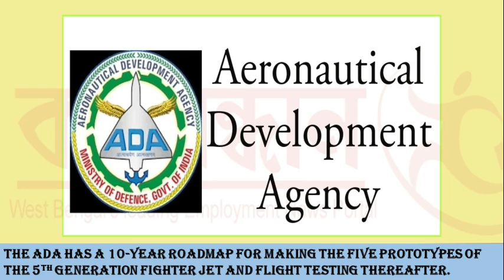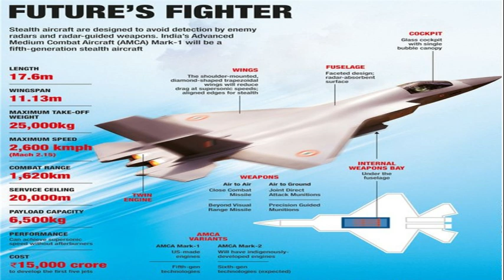India's New 5th Generation Fighter Jet 🇮🇳✈️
Discover India's latest pride in defense technology with our YouTube video on the country's new 5th generation fighter jet. This video takes you on a visual journey, highlighting the sleek and powerful design of the aircraft. We delve into the advanced features and systems that make this fighter jet a force to be reckoned with. As we explore the BudgetApproved project, you'll gain insights into the government's investment in enhancing India's air defense capabilities. Join us to witness the future of Indian aviation unfold before your eyes.